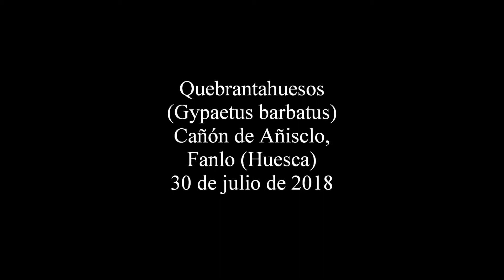Quebrantahuesos (Gypaetus barbatus) en el Cañón de Añisclo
Quebranthahuesos (Gypaetus barbatus) en el Cañón de Añisclo, municipio de Fanlo (Huesca), el 30 de julio de 2018.